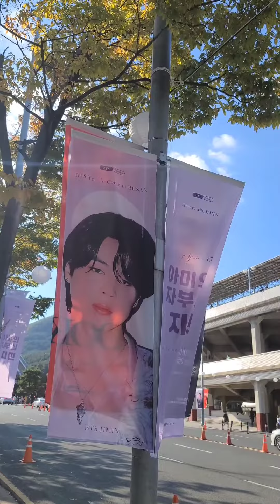탄이들을만나러가는길입니다💜I'm on my way to see bts💜💜